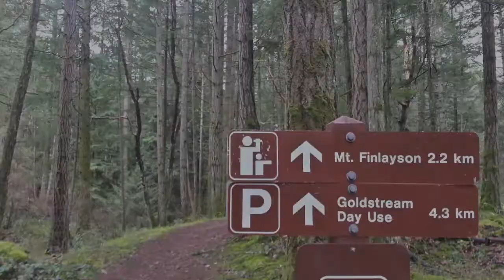Mt Finlayson - North Side Ascent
This trail to the summit of Mt Finlayson is a little easier that the approach from Goldstream Park, there is no "all-fours" scrambling on this trail. and it is usually not as busy, but there isnt much parking at the trail head.

Be prepared for a grind all the way up, not many flat sections and lots of stairs. Fill your biggest water bottle, stretch well, and giver to the summit! Or. take it slow and look at the trees and stuff.

Named after Roderick Finlayson of the Hudson's Bay Company. Born in Scotland in 1818; arrived in Victoria in 1843 and took charge of the Fort (Victoria) in 1844. In charge for many years, and was named Chief Factor [Chief Trader] in 1859. Member of the Legislative Assembly (MLA) 1851-63. Retired in 1872 and died in Victoria in 1892.

Mount Finlayson is a 419 m (1,375 ft) mountain located about 14 km northwest of Victoria. It is located within the Gowlland Range (part of the Vancouver Island Ranges). It is bordered by Goldstream Provincial Park and Gowlland Tod Provincial Park, and forms an imposing feature looming above Saanich Inlet for those travelling south on the Malahat Drive portion of Highway 1. A steep trail leading up to the summit is easily accessible from Goldstream Park. There are also trails that link up to the summit from Bear Mountain and these trail maps are available from the resort.
The views from the top of this mountain provide magnificent, 360° views of the Greater Victoria area. From the top you can also see the Strait of Juan de Fuca and an unobstructed view of the Olympic Mountain range, as well as Mount Baker.

**original music by Ryan LeBlanc**